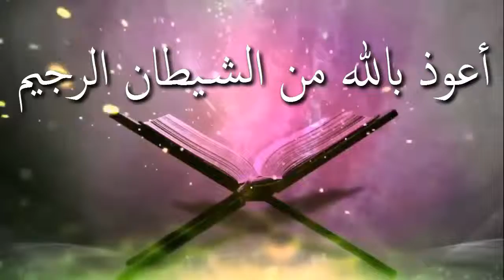রাসূল সঃ কবরে জীবিত না মৃত ᴴᴰ┇শাঈখ মোখলেছুর রহমান মাদানী